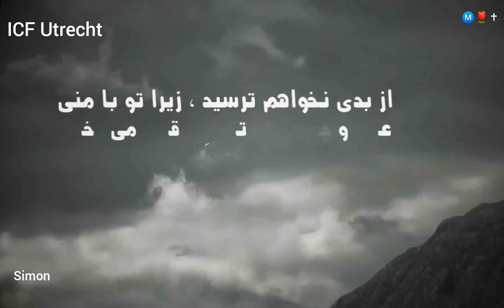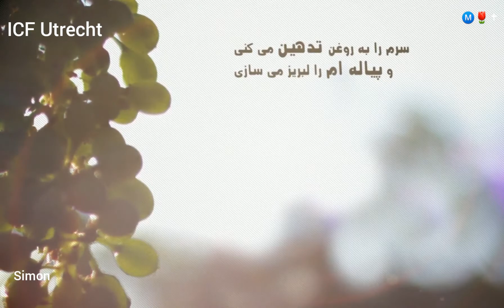Psalm 23 De Heere is mijn Herder, mij zal niets ontbreken.